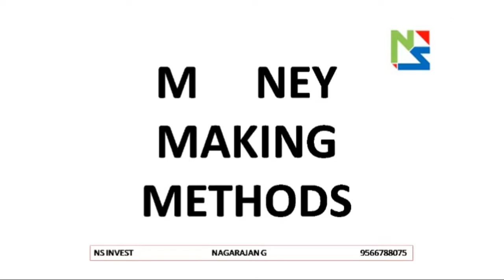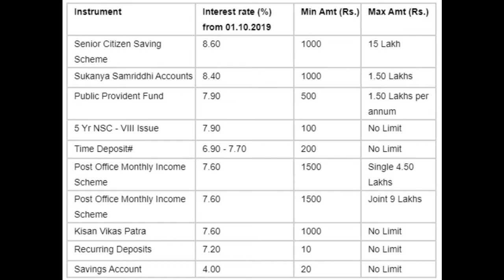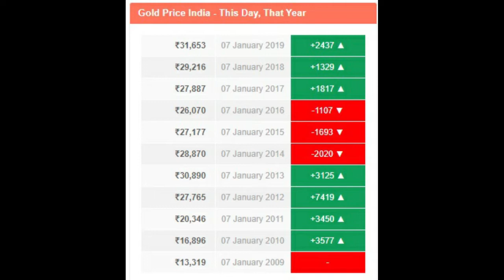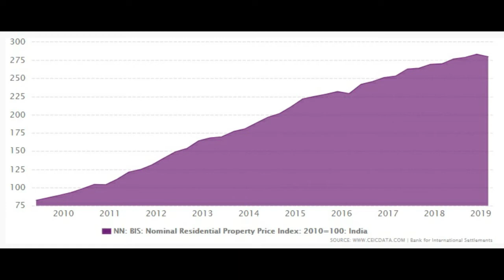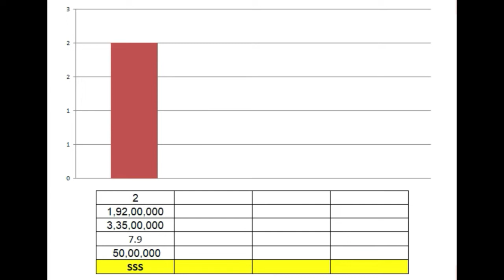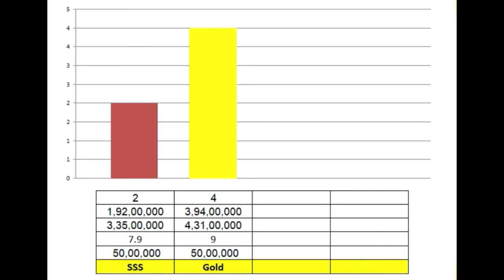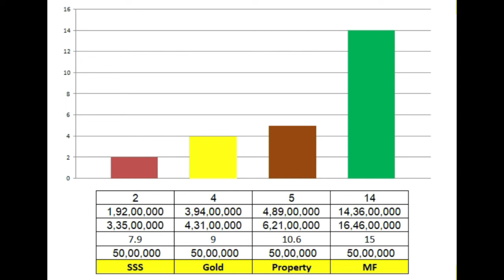MMM EP 05 Tamil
MF POST OFFICE SSS FD GOLD Real Estate  returns comparison